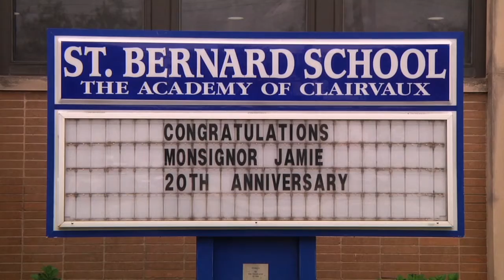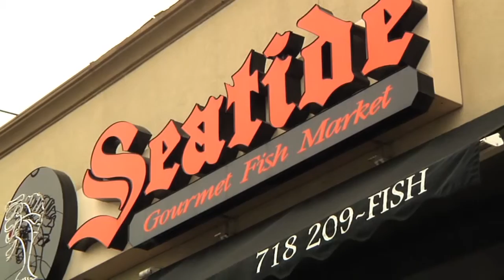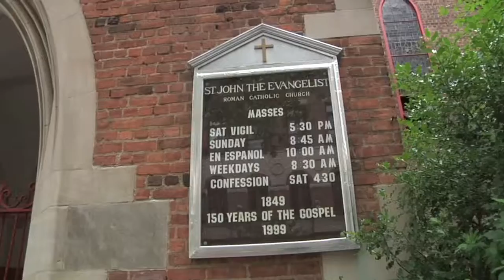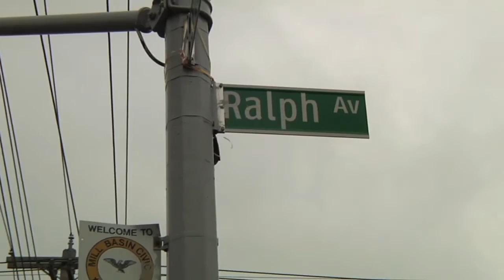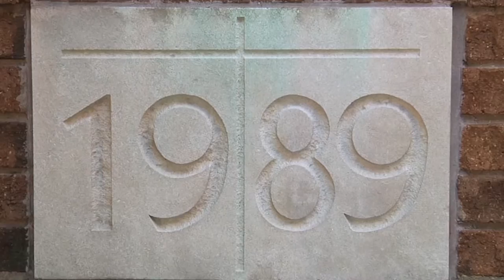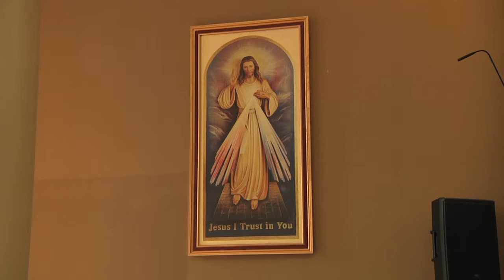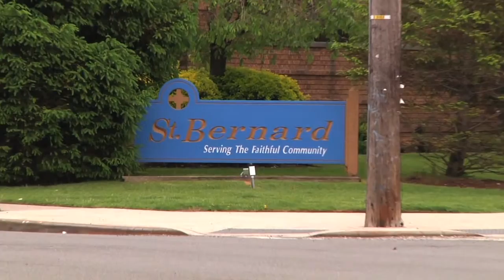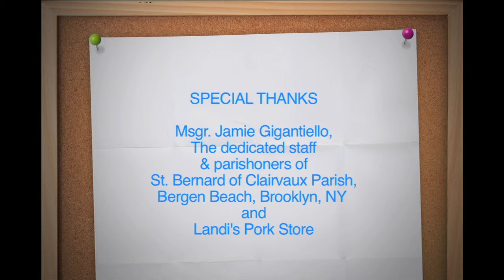"City of Churches" - St. Bernard's Parish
Discover how an old Brooklyn swamp with a unique history evolved into a densely populated neighborhood with a very special church at its center.  The parish of St. Bernard's is a thriving community in and of itself, hosting many popular neighborhood events throughout the year.

The unusual church building features stained glass windows that span entire walls and beautiful outdoor gardens dedicated to prayer and peacefulness. Join host Anthony Mangano as he delves into the amazing history of the Church of St. Bernard's with this special episode of City of Churches.